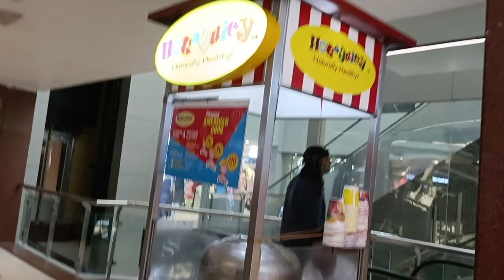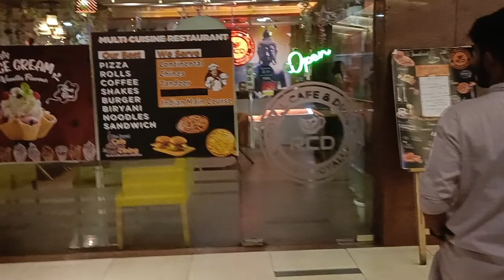IP Sigra Mall Varanasi| आखिर क्या क्या नया बना इस मॉल में ? आईपी सिगरा मॉल वाराणसी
IP Sigra Mall Varanasi|
आखिर क्या क्या नया बना इस मॉल में ? बनारस का बहुत खूबसूरत मॉल| आईपी सिगरा मॉल वाराणसी||

"(Videography by Royal Arif)
 (Voiceover by Royal Arif)
 (Editing by Royal Arif)"

Hello guys...

Ye mera new youtube channel hai iss par apko sabhi jagah ke vlog dekhne ko milega agar video acha lage to like subscribe and share kar de aur jis jagah ka aapko chahiye uske liye comments kar de.